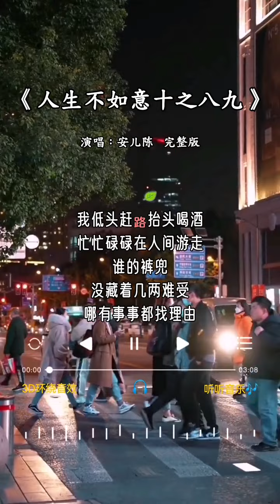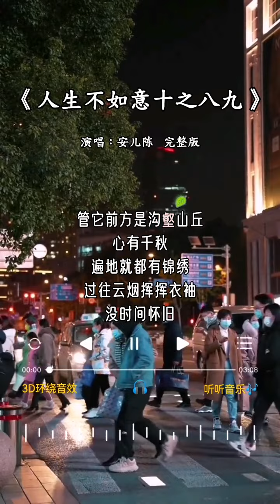安儿陈 唱的《人生不如意十之八九》